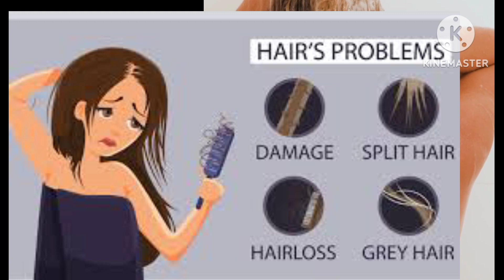How to make homemade herbal shampoo sutibal for all hair types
Hai friends well come to my channel
In this channel you can how to make herbal shampoo 🧴

Bye